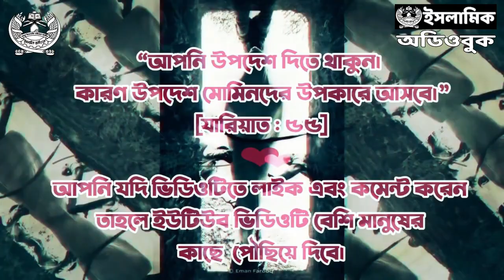বাদশাহ আওরঙ্গজেব (আলমগীর) রাহিমাহুল্লাহ এর সংক্ষিপ্ত জীবনী । অডিওবুক । হাজার বছরের ইতিহাস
উক্ত পর্বটি তৈরি করা হয়েছে, মাকতাবাতুল ইসলাম প্রকাশিত, ভারতবর্ষে মুসলিম শাসন : হাজার বছরের ইতিহাস বইটি থেকে। উক্ত অংশ প্রচারের জন্যে প্রকাশক থেকে অনুমতি নেয়া হয়েছে আলহামদুলিল্লাহ্‌।

ভারতবর্ষে মুসলিম শাসন : হাজার বছরের ইতিহাস
লেখক : মুফতি মুহাম্মাদ পালনপুরি (ভারত)
প্রকাশনী : মাকতাবাতুল ইসলাম
পৃষ্ঠা : 432, কভার : হার্ড কভার
ভাষান্তর : মুহাম্মাদুল্লাহ ইয়াহইয়া
অতিরিক্ত টীকা সংযোজন : কাজী আবুল কালাম সিদ্দীক
সম্পাদনা : প্রফেসর সিরাজ উদ্দিন আহমাদ

প্রত্যেকেরই ইতিহাস পাঠের অভিজ্ঞতা আছে। কত দেশের কত ইতিহাস পড়া হয়, কিন্তু যে ভারতবর্ষের সন্তান আমরা তার ইতিহাস কতটুকু জানি? জানার সুযোগও তেমন নেই। চাপা পড়ে গেছে কিংবা চাপা দেওয়া হয়েছে উপমহাদেশে মুসলিম শাসনের ইতিহাস। প্রকাশিতব্য ‘ভারতবর্ষে মুসলিম শাসন : হাজার বছরের ইতিহাস’ গ্রন্থটি সে অভাব কিছুটা পূরণ করবে। হিন্দুস্তানে ইসলামের সূচনার পর্যালোচনা দিয়ে শুরু-করা গ্রন্থটিতে মুহাম্মাদ বিন কাসিম এবং তৎপরবর্তী মুসলিম শাসনের বিশ্লেষণ এসেছে একের পর এক। বিভিন্ন সাম্রাজ্য রাজবংশ সালতানাত ও পরিশেষে ব্রিটিশদের ভারত দখলের ইতিবৃত্ত, তাদের চলে যেতে বাধ্য হওয়ার উপাখ্যান, দুরভিসন্ধিমূলক বিভাজন-নীতি সহ ইত্যাদি বিষয় এসেছে।

বইটি কিনতে রকমারি অথবা ওয়াফিলাইফ এর ওয়েবসাইট দেখতে পারেন ইনশা আল্লাহ্‌। অথবা যোগাযোগ করতে পারেন মাকতাবাতুল ইসলামের সাথে।

আওরঙ্গজেব,
আওরঙ্গজেব আলমগীর,
আওরঙ্গজেব ফারুকী,
আওরঙ্গজেব মুভি,
আওরঙ্গজেবের জীবনী,
আওরঙ্গজেবের সমাধি,
আওরঙ্গজেবের পুত্র,
আওরঙ্গজেব আলমগীর বই,
আওরঙ্গজেবের শাসনকাল,
আওরঙ্গজেব বই,
আওরঙ্গজেবের উপাধি,
আওরঙ্গজেব এর জীবনী,
হেমায়েত উল্লাহ আওরঙ্গজেব,
বাদশা আওরঙ্গজেব,
বাদশাহ আওরঙ্গজেব,
মরিয়ম আওরঙ্গজেব,
সম্রাট আওরঙ্গজেব,
ঔরঙ্গজেব,
aurangzeb i love you,
মুঘল সম্রাট আওরঙ্গজেবের রাজত্বকাল,
aurangzeb j sai deepak,
aurangzeb dr israr ahmed,
aurangzeb dr vivek bindra,
aurangzeb dr zakir naik,
aurangzeb hd movie,
aurangzeb hd,
aurangzeb hd status,
আওরঙ্গজেব নাটক,
aurangzeb ne,
aurangzeb video,
aurangzeb r.a,
aurangzeb's,
aurangzeb 1658 to 1707,
aurangzeb 10 lines,
aurangzeb 1658 to 1707 in hindi,
1707 aurangzeb,
aurangzeb 2013,
aurangzeb 29 gk,
aurangzeb 2,
aurangzeb 2013 songs,
aurangzeb 29 facts,
aurangzeb 29,
aurangzeb 2013 full movie,
aurangzeb 3d animation,
aurangzeb 5,
aurangzeb 53,
aurangzeb 8795,
aurangzeb 9k
औरंगजेब,
औरंगजेब का इतिहास,
औरंगजेब का इंसाफ,
औरंगजेब बादशाह,
औरंगजेब बादशाह की कहानी,
औरंगजेब का,
औरंगजेब का गाना,
औरंगजेब की कब्र कहाँ है,
औरंगजेब आलमगीर,
औरंगजेब मूवी,
औरंगजेब कौन था,
औरंगजेब का किला,
औरंगजेब का अत्याचार,
औरंगजेब के अत्याचार,
औरंगजेब कबर अतिक्रमण,
औरंगजेब आलमगीर स्टेटस,
औरंगजेब आलमगीर फुल मूवी,
औरंगजेब आलमगीर की कहानी,
औरंगजेब आलमगीर status,
औरंगजेब आलम,
औरंगजेब आलमगीर टेटस,
औरंगजेब आलमगीर की मूवी,
औरंगजेब आलमगीर फिल्म,
औरंगजेब आलम की,
औरंगजेब आलमगीर एटीट्यूड,
आलमगीर औरंगजेब,
आलमगीर औरंगजेब स्टेटस,
शिवाजी महाराज आणि औरंगजेब,
जितेंद्र आव्हाड on औरंगजेब,
संभाजी महाराज आणि औरंगजेब,
औरंगजेब आणि शिवाजी महाराज भेट,
औरंगजेब की आखिरी रात,
औरंगजेब रहमतुल्लाह अलैह,
औरंगजेब यांच्या पराक्रमाने जेरीस आला होता,
औरंगजेब इतिहास,
औरंगजेब इन हिंदी,
औरंगजेब बादशाह का इतिहास,
औरंगजेब का इतिहास बताइए,
औरंगजेब का इतिहास by khan sir,
औरंगजेबाचा इतिहास,
औरंगजेब का इतिहास by rajveer sir,
औरंगजेब का इतिहास मराठी,
औरंगजेब का इतिहास by avadh ojha,
इतिहास औरंगजेब,
औरंगजेब बादशहा शिवरायांवर का चिडला इयत्ता चौथी,
औरंगजेब उद्धव ठाकरे,
उद्धव ठाकरे भाषण औरंगजेब,
उद्धव ठाकरे ओन औरंगजेब,
औरंगजेब एपिसोड,
औरंगजेब एपिसोड 1,
औरंगाबाद औरंगजेब,
संभाजी महाराज और
aurangzeb full movie 2013

All our videos are copyright-free. Share, reuse, re-upload. Spread Dawah!